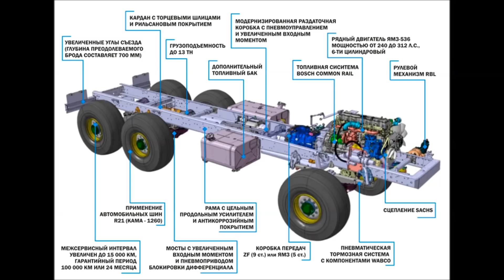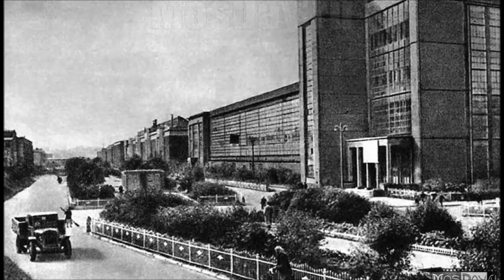Бешеные Уралы Некст.Часть Первая.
Понятно, что за 55 лет изменились требования к комфорту, эргономике, экономичности, мощности… Но не изменились требования к проходимости – машина по-прежнему должна проходить там, куда другие не сунутся. И при этом быть простой, ремонтопригодной и относительно дешевой в обслуживании. Тут ничего принципиально нового не придумаешь.